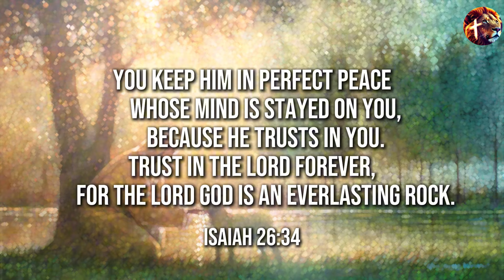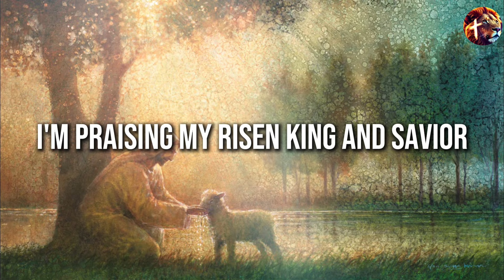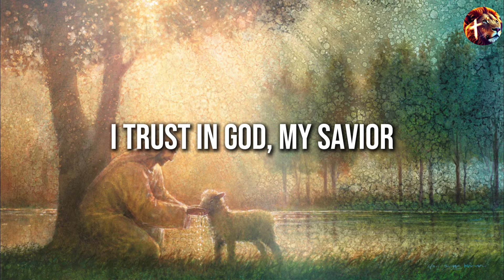Trust in God - Aware worship (lyric video)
Art background credit:
Yongsung Kim' "You were there for me" art

✝️Bible verse:
You keep Him in perfect peace
whose mind is stayed on you,
because He trusts in you.
Trust in the LORD forever,
for the LORD GOD is an everlasting rock.

Isaiah 26:34